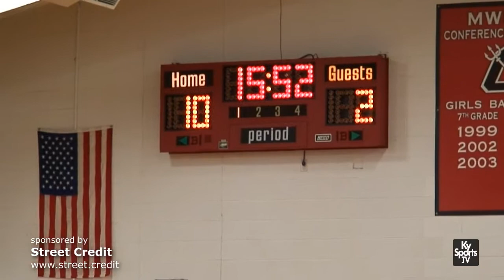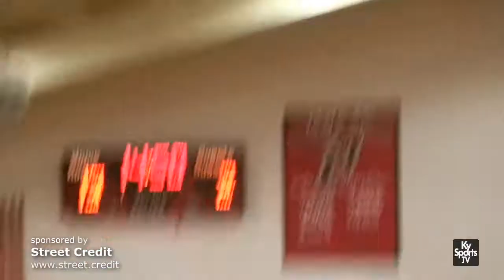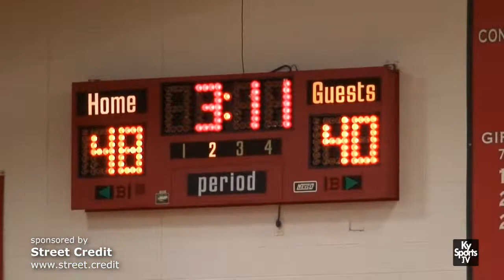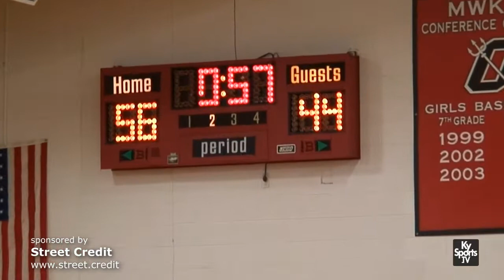Frankfort Stallions vs Owensboro Dream Team [GAME] - AAU Basketball 2017 DSP War On the Floor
- Game film from the AAU basketball game in the 9th grade division between the Frankfort Stallions and the Owensboro Dream Team during the 2017 DSP War On the Floor in Owensboro, KY